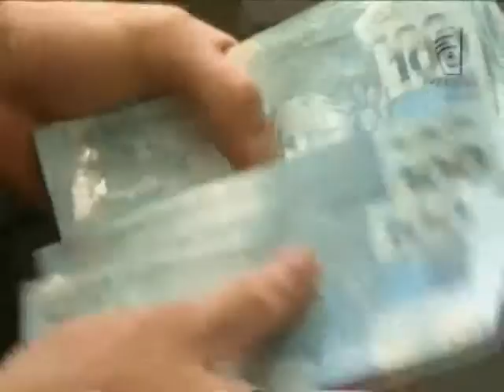Empréstimo Idoso (19/07/16)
Um banco em São Paulo foi condenado a indenizar idoso por negar pedido de empréstimo consignado por causa da idade.